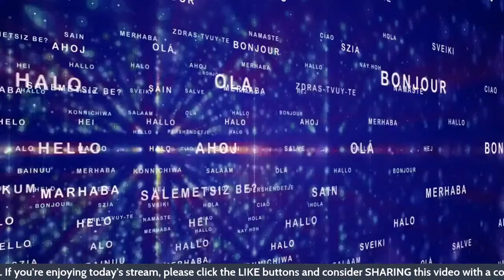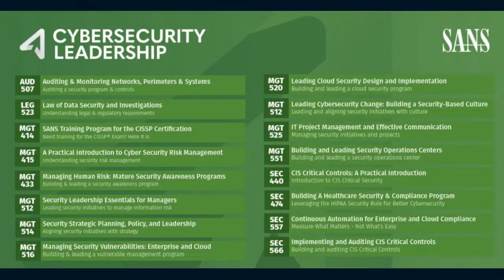Vulnerability Prioritization: Peeling Back the Layers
We’ve got problems. Too many when it comes to vulnerability management.  We struggle to figure out which vulnerability we should look at first.

In this Livestream, Jonathan Risto will explain the different layers of contextual information we can leverage to help understand which vulnerability is critical and which you should look at first.

Jonathan is a co-author and Certified Instructor for SANS MGT516: Managing Security Vulnerabilities: Enterprise and Cloud.

MGT516: Managing Security Vulnerabilities: Enterprise and Cloud is available through SANS Live Online, SANS OnDemand, and now again in person! Find dates and modalities that work for you